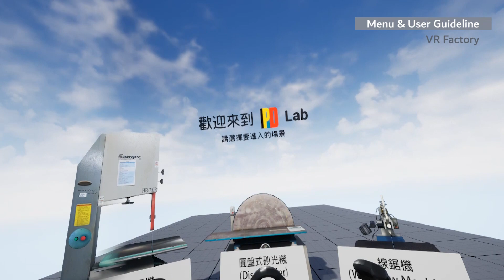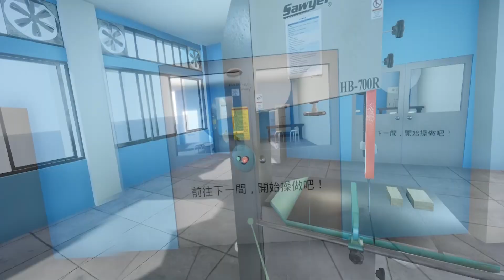VR 虛擬實境工廠教學與操作體驗空間設計 | Unreal Engine 虛擬內容、研究成果展示 | 工業設計工廠機具: 帶鋸機、圓盤砂磨機、線鋸機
設計師兼研究員: 黃羽萱 Huang, Yu-Huang

本影片為虛擬實境(Virtual Reality, VR)應用於工業設計系工廠機具學習與操作體驗空間設計的部分研究內容，VR環境與其內容使用3dsMax與Unreal Engine軟體建構，並以帶鋸機、圓盤砂磨機和線鋸機等三台機具作為實驗案例。